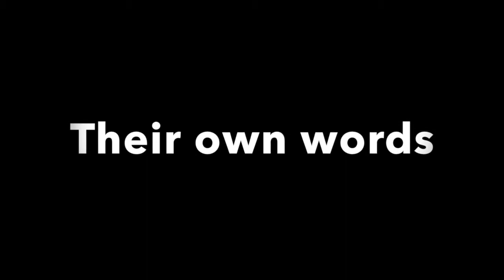Interim Superintendent Gay Washington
Gay Washington talks about her new role as interim superintendent of Stillwater Public Schools.